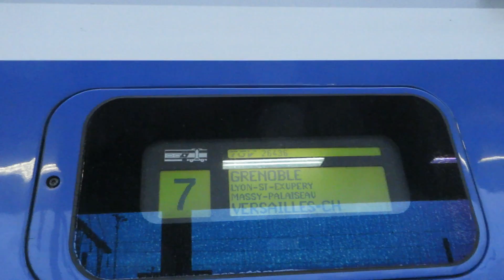[TGV Réseau Duplex] Massy Palaiseau (Grenoble) - Départ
Le week-end des 18 et 19 mars 2017, la mise en place d'une tour de contrôle ferroviaire ont contraint SNCF à fermer la gare de Paris Gare de Lyon et à dévier les quelques trains maintenus en circulation.
Ce TGV Réseau-Duplex n°619 filmé ici à Massy Palaiseau sur les quais du RER C est en provenance de Grenoble (via Lyon Saint-Exupéry TGV), et à destination de Versailles Chantiers.